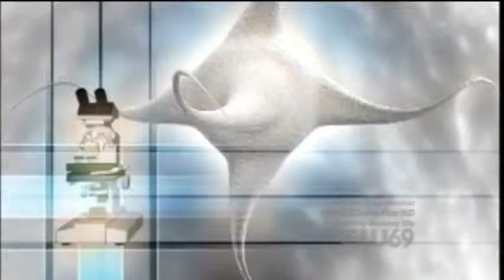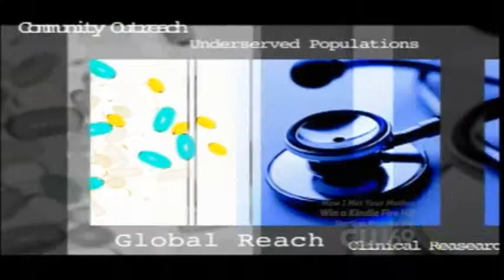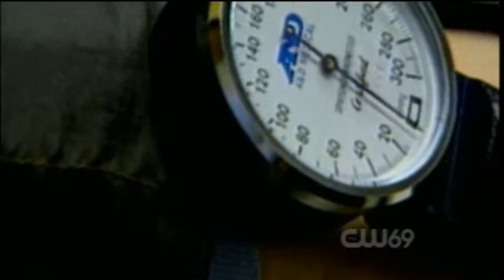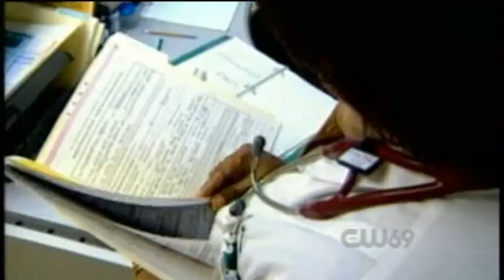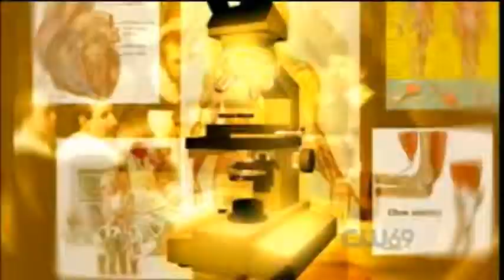WUPA-CW 69 Morehouse of School of Medicine Dr Ofili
Dr. Elizabeth Ofili highlights the Clinical Research Center and the importance of clinical trails as it relates to chronic diseases.